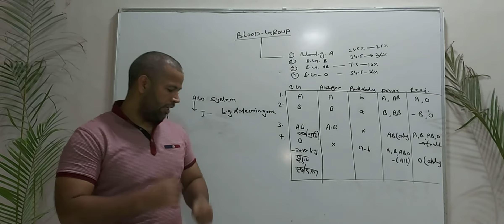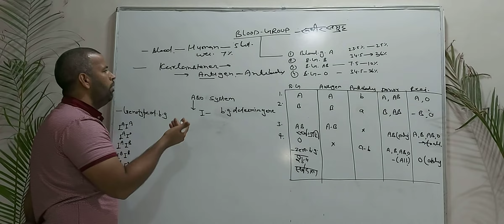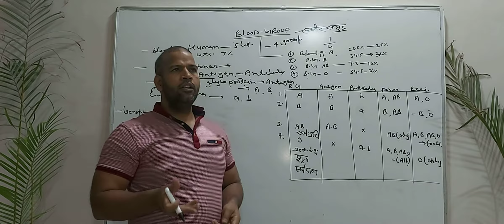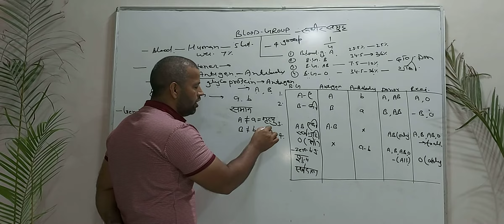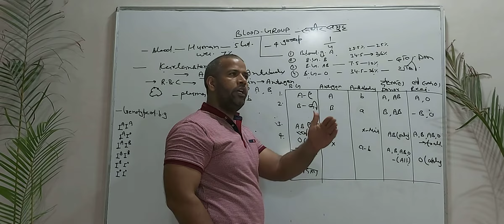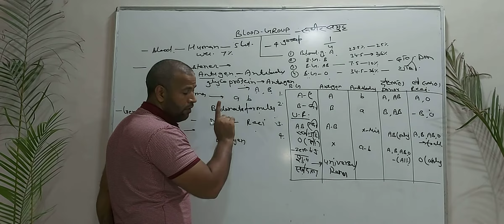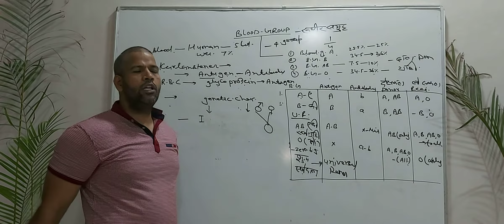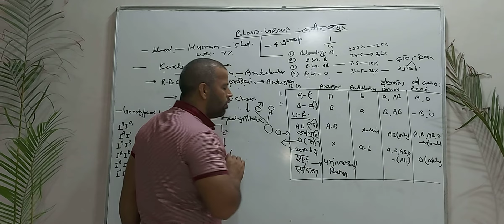RBSE BIOLOGY 12th BLOOD Group part 1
Mehta group of school &colleges